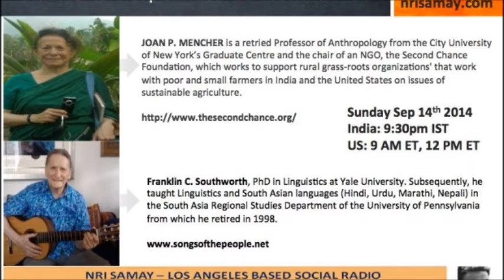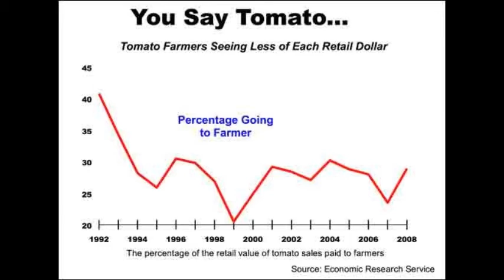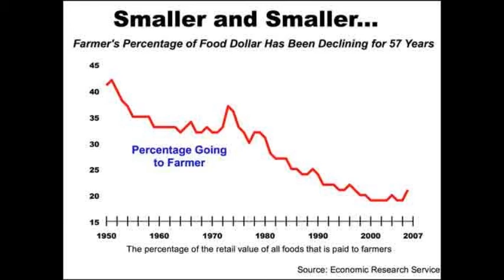An American helping Indian farmers for over 50 years: Joan Mencher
Friends, welcome to NRI Samay. Today's show is a two part series done by Suresh Ediga. This is the first of the two parts.  In this, Suresh will talk to Dr Joan Mencher at Chair and Managing Director at the NGO called, The Second Chance. In the second part, he will talk to Dr Franklin C. Southworth, liguistics professor at University of Penselvania.

Joan P Mencher has been visiting rural India for over 5 decades to help alleviate poverty through locally-based NGOs. Her husband, Franklin C. Southworth is a linguistics professor at University of Pennsylvanian. Among various languages he teaches are Hindi, Marathi and Nepali.

This couple joins Suresh Ediga of NRI Samay to discuss what they learnt from India and how it changed over the decades. They talk about various issues Indian agriculture is facing, the impact of American policy on Indian farmers, and their campaign for S.R.I agricultural methods.